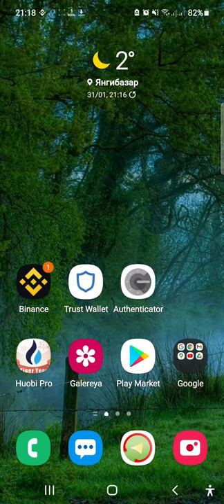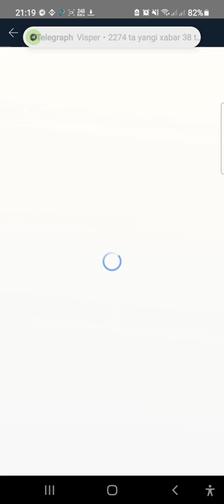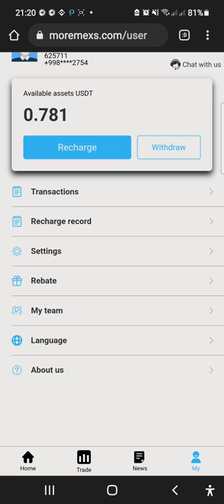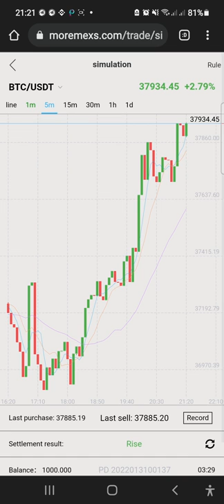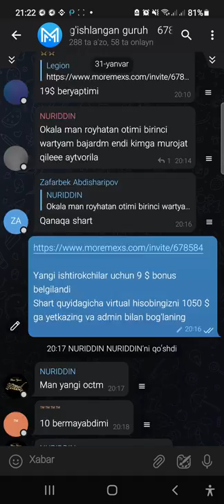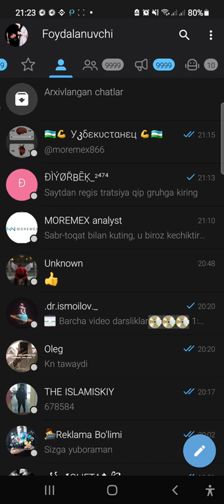🥳Moremexs 300 $🤑 pul chiqarish🥳